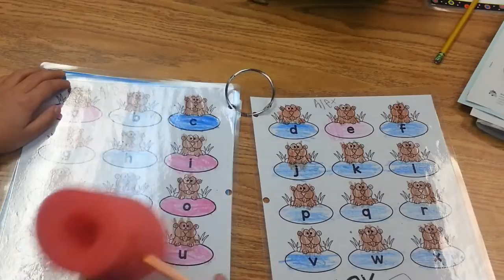Editable "Whack-A-Word" from The Primary Techie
Editable Whack-A-Word!  You add your words, click go, and watch your kiddos whack alphabet moles at their seats.  This makes spelling so much fun!